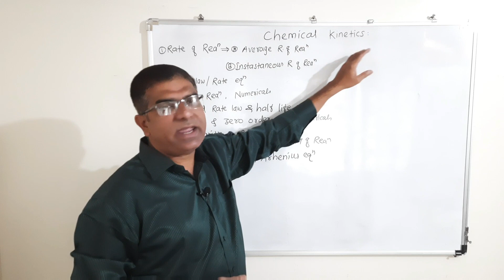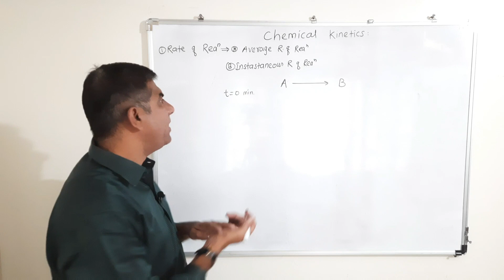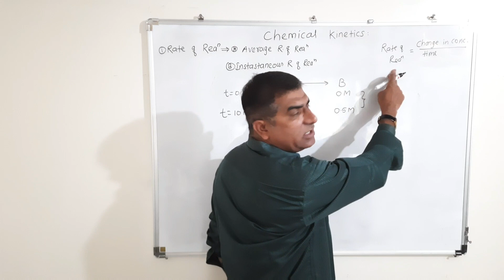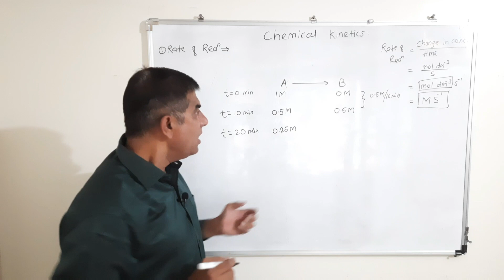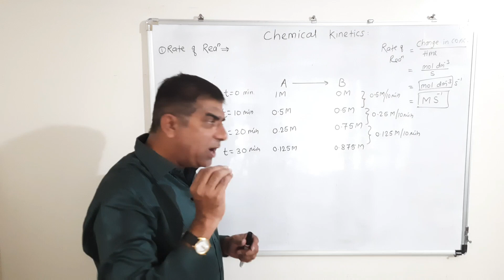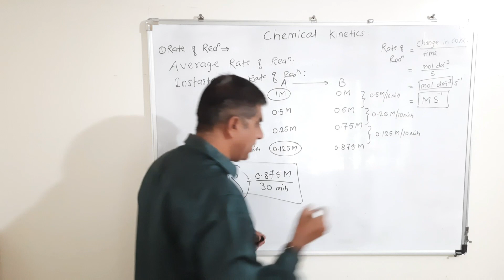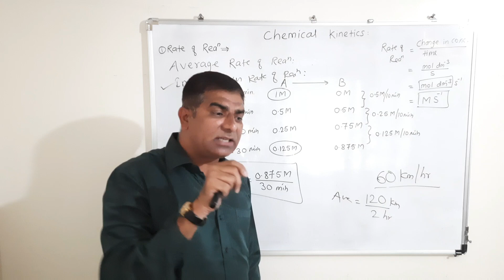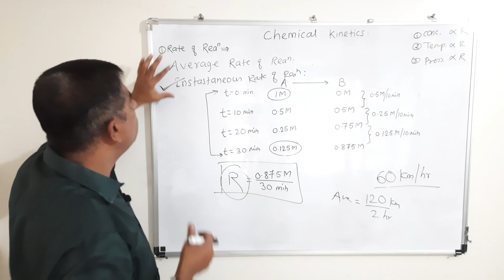Chemistry | chemical kinetic lec 1 | Rate of reaction | Haresh tutorial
chemical kinectic lec 1 which consists of article named rate of reaction by hareesh tutorial